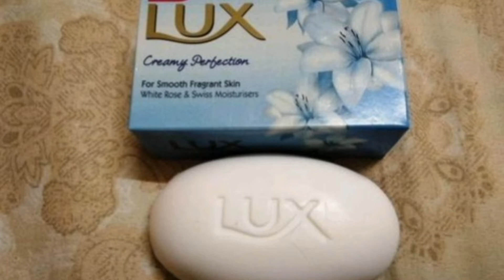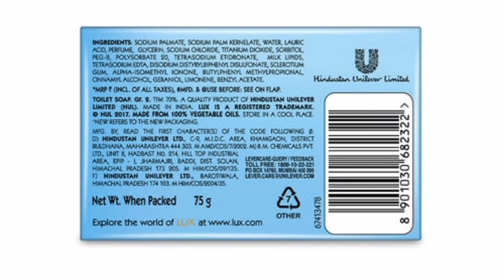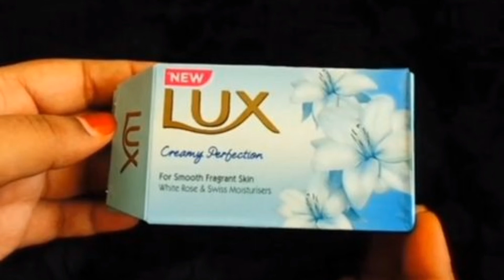Lux International Creamy Perfection Soap Bar review in tamil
lux soap review